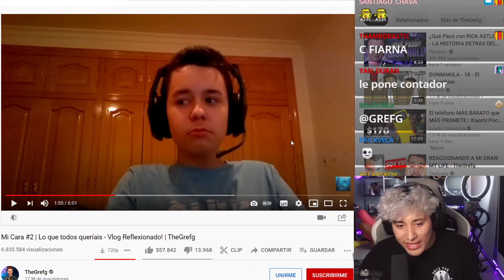mamasela pues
Maau se la cromaría a TheGrefg XD.